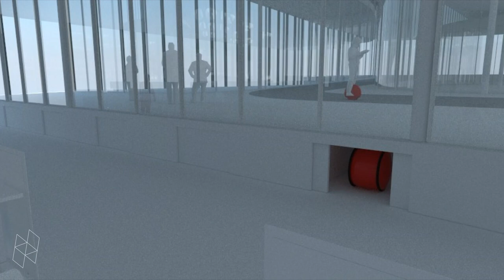Work in Progress: Xiyao Wang’s personal transportation device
Xiyao Wang (MAUD '18) describes his final project for the option studio “Robots In and Out and Buildings ” led by Greg Lynn and Jeffrey Schnapp, fall 2017.